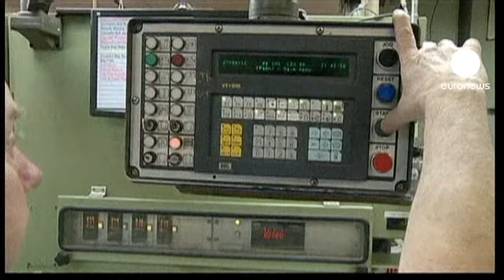Το παράδοξο της αμερικανικής αγοράς εργασίας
Παρότι οι εργοδότες στις Ηνωμένες Πολιτείες συνεχίζουν να προσφέρουν νέες θέσεις εργασίας, η ανεργία στην χώρα όχι μόνο δε μειώνεται, αλλά, αντιθέτως, σημείωσε μικρή αύξηση.
Τον Ιανουάριο, 157.000 επιπλέον αμερικανοί εργαζόμενοι βρήκαν δουλειά. Και μάλιστα με ελαφρά καλύτερες αποδοχές, αφού οι ωριαίες αποδοχές ανέβηκαν κατά 0,2-0,3%.

Παρόλα αυτά, το ποσοστό ανεργίας ανέβηκε από το 7,8% του Δεκεμβρίου, σε 7,9% τον Ιανουάριο, πολύ κοντά στο μέσο όρο του 2012.

Η ανάπτυξη στις Ηνωμένες Πολιτείες σταθεροποιείται, αλλά δεν αποκτά δυναμική.
Το 2,2% αύξηση του ΑΕΠ του 2012, πρέπει να γίνει, τουλάχιστον 3% ανάπτυξη, το 2013, για να μειωθεί αισθητά η ανεργία.
Και παρότι η επιβράδυνση του τελευταίου τριμήνου θεωρείται παροδική, η Κεντρική Τράπεζα αποφάσισε, την προηγούμενη εβδομάδα, να συνεχίσει τις ενέσεις ρευστότητας.
Ενώ, η Γερουσία αποφάσισε να διατηρήσει το όριο του χρέους στα 16,4 τρισεκατομμύρια δολάρια, για ένα ακόμα τρίμηνο, ώστε η κυβέρνηση Όμπαμα να μπορεί να συνεχίσει να δανείζεται για να καλύψει τις κρατικές δαπάνες.
Οι θέσεις εργασίας που δημιουργήθηκαν, τον Ιανουάριο, στις ΗΠΑ προέρχονταν όλες από τον ιδιωτικό τομέα. Στο δημόσιο τομέα, οι περικοπές συνεχίζονται.